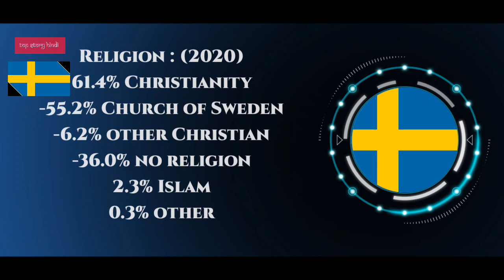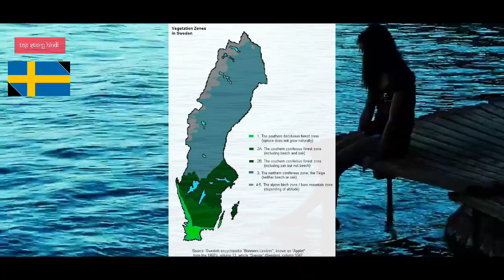Sweden 🇸🇪 - दुनिया की 55th सबसे बड़ा देश / 50,000 भारतीयों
देश का नाम : Sweden
राजधानी : Stockholm
महादेश : Europe
राष्ट्रपति / प्रधान मंत्री : Ulf Kristersson / Carl XVI Gustaf
भाषा : Swedish
देश का सबसे बड़ा शहर : Stockholm
जनसंख्या : 1.6 C

world
education
hindi

⚠️प्रति
(M.W.F.)